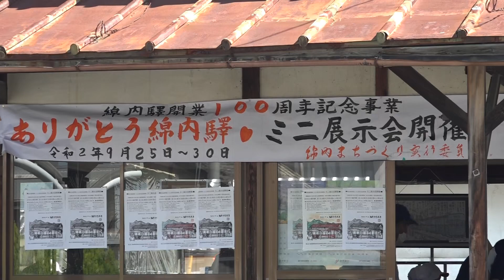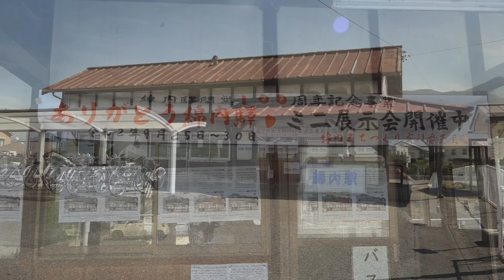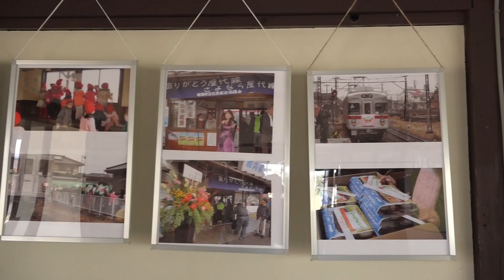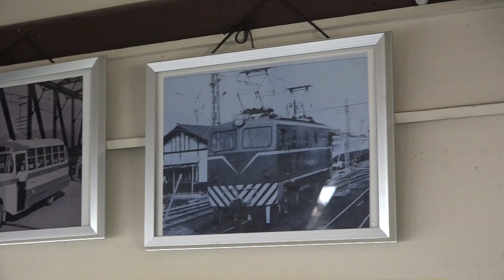大正11年からの歴史に幕を下ろす、地域に親しまれた旧長野電鉄綿内駅舎。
長野電鉄の前身である河東鉄道から開業された、旧長野電鉄綿内駅は、このほど、市の開発事業により解体される事になりました。
この駅舎は、無人駅になってからは駅務室に学習塾が出来て、地域の人達に親しまれて来ました。
本来なら、開発後も駅務室はは残して欲しいのですが、維持管理等で折り合いが付かず、断念する事に・・・。
数少ない古い駅舎ですが、解体される事は残念です。